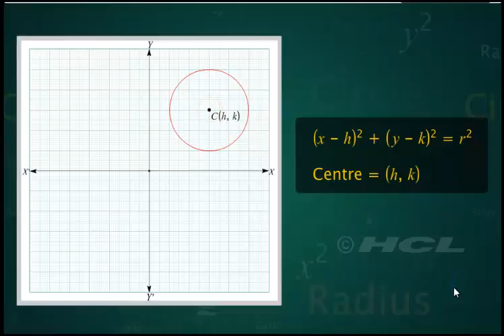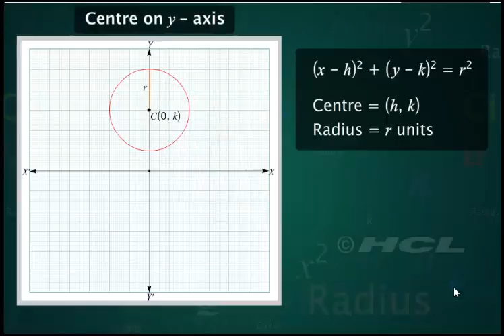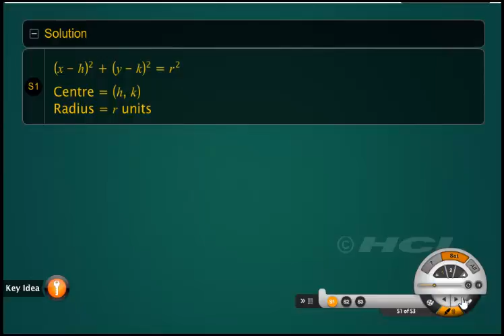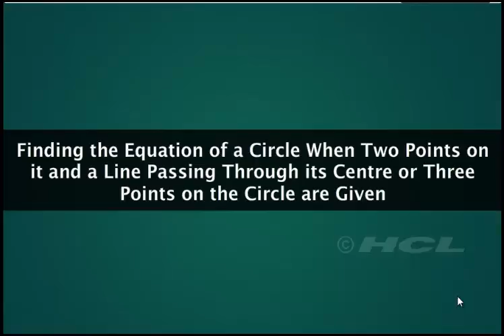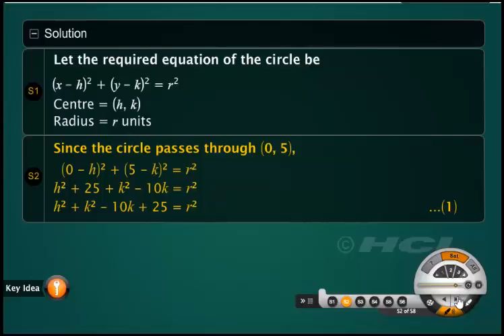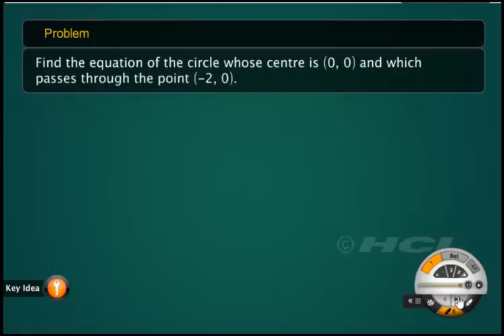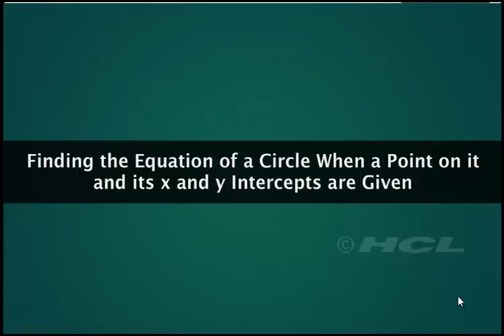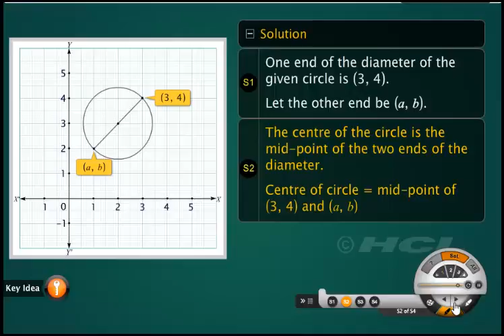Analytical Geometry 2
ANALYTICAL GEOMETRY